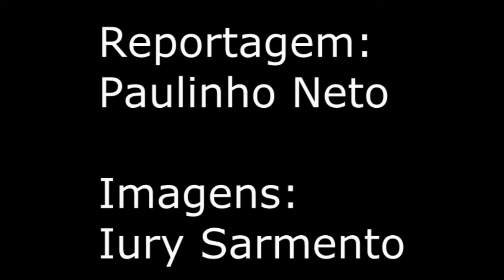FAJI conversa com lideranças do João Paulo II